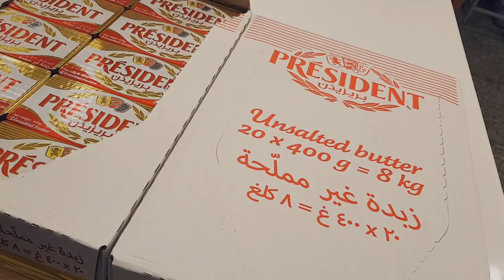[ENG] 10분 순삭!! 예쁜 디저트 탄생과정 보기~♥ | Dessert cafe vlog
안녕하세요~
제 채널의 구독자가 2만명이 되었어요... 정말 진심으로 감사드립니다 ㅠㅠ
더 재밌는 영상 많이 만들어 볼게요~♥
그럼 모두 행복한 연말되세요~ 저는 다음 영상에서 찾아뵐게요 ㅎㅎ

Hi~
I'll make more fun videos~♥
Have a good time at the end of the year!

@nebokgom_cafe (카페계정/ 라인업을 보실 수 있어요!)